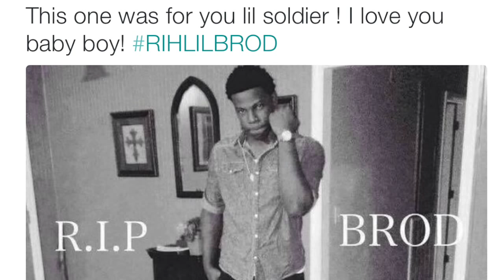Kwon Alexander Dedicates Game To Slain Younger Brother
Tampa Bay Buccaneers rookie Kwon Alexander's 17-year-old brother was shot and killed just days before Alexander was set to play the Atlanta Falcons on Sunday. NESN.com's Ashley Allen discusses Alexander's huge game he dedicated to his brother.